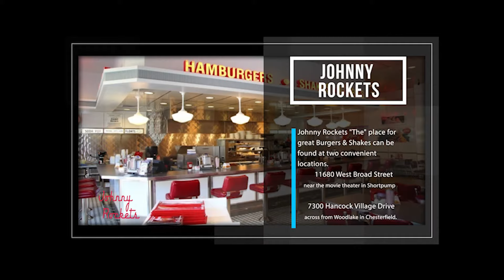513 Satan is a Liar PT2